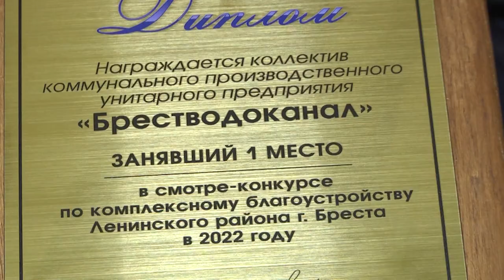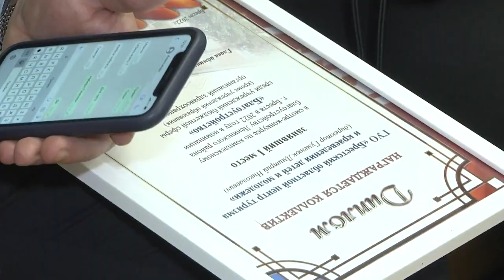2022-12-21 г. Брест. Подведение итогов конкурса по благоустройству. Новости на Буг-ТВ.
Подведение итогов конкурса по благоустройству и «Цветы родному городу» в Ленинском районе.
Вы любите Брест?  - мне кажется, что практически каждый брестчанин ответит на этот вопрос положительно. Но любить – мало, о нем нужно заботиться, за ним нужно ухаживать, украшать, благоустраивать. Мы не будем учит вас, как это делать, мы расскажем, как и кто это делает. В Ленинской администрации города Бреста подвели итоги двух конкурсов «Цветы родному городу» и смотра –конкурса по благоустройству.